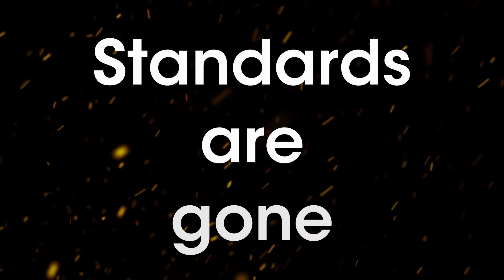Death Battle Fan Made Trailer: Prepare For Battle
Here he is. Back once more. Hopefully for the last time. I'd say it's time to shake things up a little bit, and what better way that a little time to prepare? While some may have a few weapons, and some may have a few armies, these men can rise above humanity to become gods. So, let's see if the meme is true. Could all the time in the world save the Caped Crusader against the patriarch of Marvel's first family? It's time to find out.